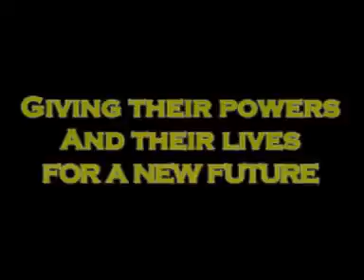Turning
A Forgotten Power/Dreams of Remembrence video. The Rangers gave their lives to create a new future, one where monsters didn't exist. When there are reports of a monster attack in Briarwood, they have to ask if anything can change the world.